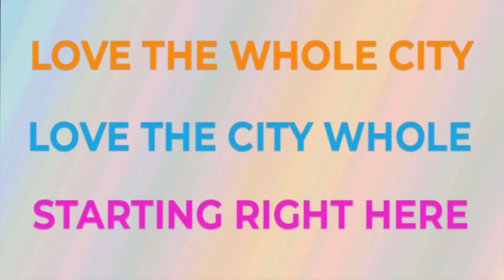Midweek Update - May 18, 2022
Rev. Alex talks about the vigil for the victims of the Buffalo, NY shooting in Market St. Park and reminds us of our need to open our hearts to all. Rev. Alex also updates us on First United Methodist upcoming events and celebrations.